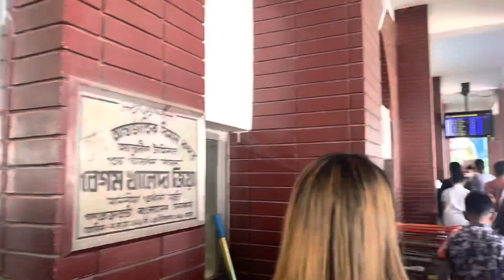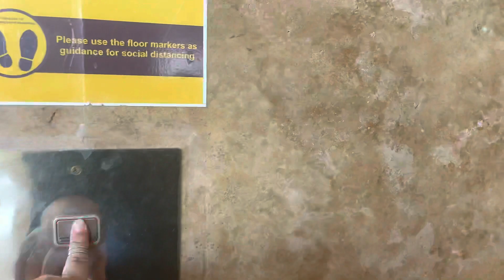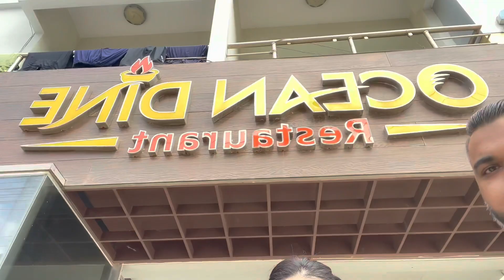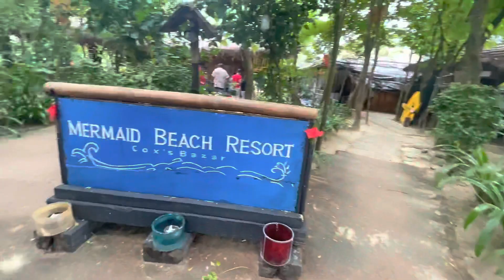Cox’s Bazar Tour 2021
After my first workshop . Here's my brand new vacation vlog for all of my subscribers